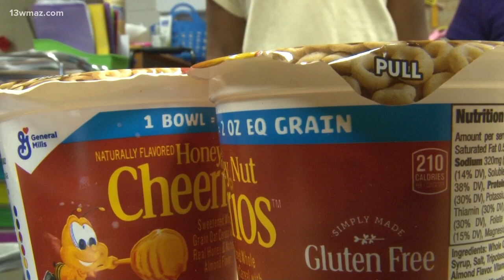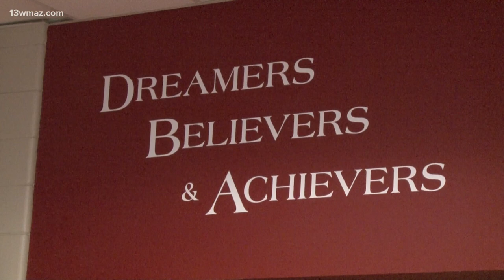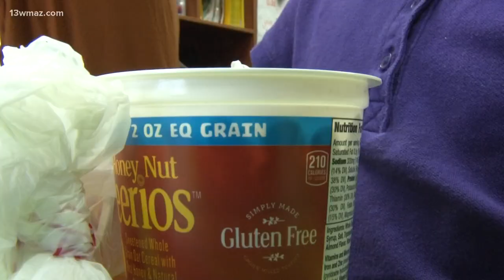Bibb County School District helping address food insecurity through new meal program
Their goal is to rescue uneaten food from school meals and give it to families in need.